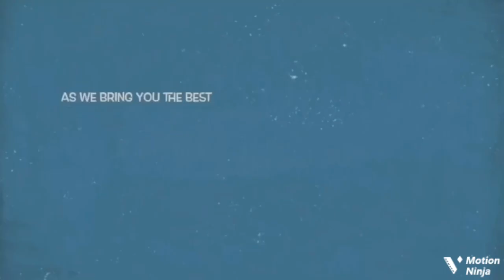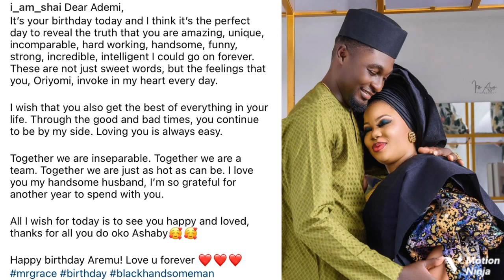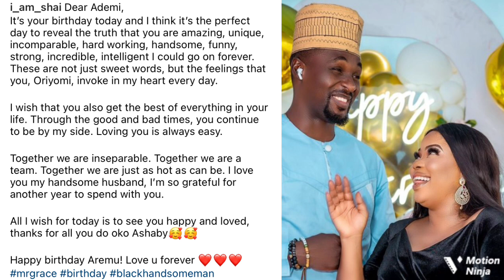‘Nobody Can Separate Us’ Adeniyi Johnson’s New Wife, Seyi Edun Says As She Celebrates His Birthday …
Popular Yoruba actor Niyi Johnson’s wife, actress Seyi Edun shows how much she loves her husband as she celebrates him on his birthday.